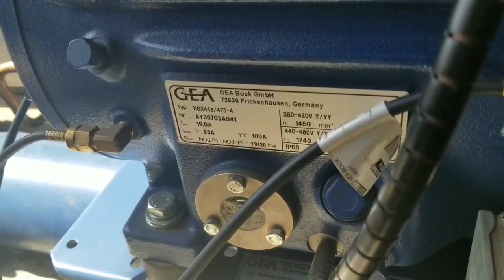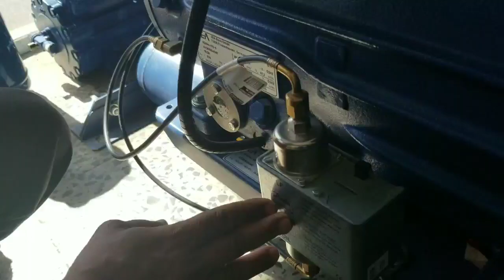تعرف على أنواع الضواغط من حيث الجودة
الخاصة في غرف التبريد والتجميد